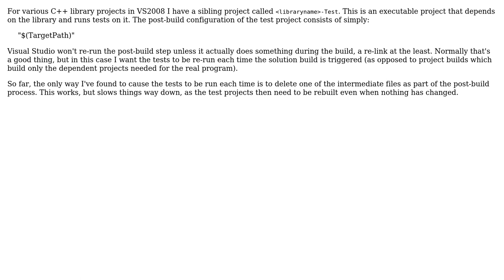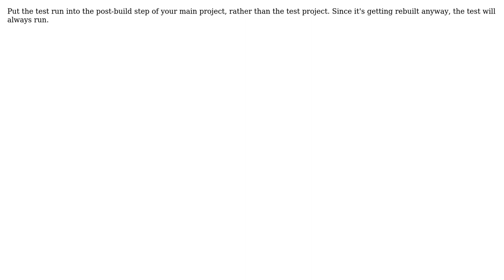How to force VS2008 C++ post-build events to execute? (2 Solutions!!)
How to force VS2008 C++ post-build events to execute?

With thanks & praise to God, and with thanks to the many people who have made this project possible! | Content (except music & images) licensed under CC BY-SA | Music | Images & others | With thanks to user Tim Sylvester user ryber user Billy ONeal and the Stack Exchange Network Trademarks are property of their respective owners. You are responsible for your own actions.